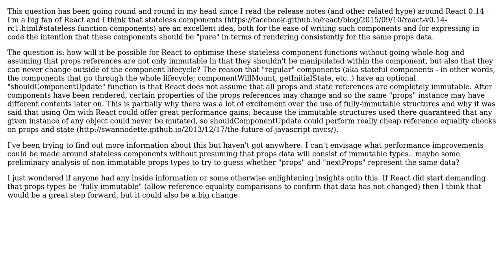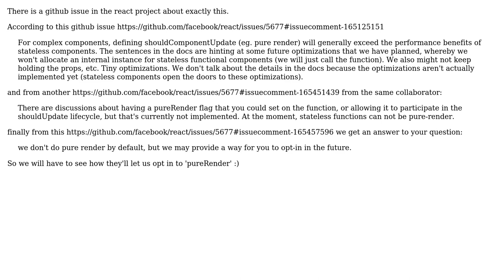How will React 0.14's Stateless Components offer performance improvements without...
Software Engineering: How will React 0.14's Stateless Components offer performance improvements without shouldComponentUpdate?

With thanks & praise to God, and with thanks to the many people who have made this project possible! | Content (except music & images) licensed under CC BY-SA | Music | Images & others | With thanks to user Siamore user JB King user Dan Roberts and the Stack Exchange Network Trademarks are property of their respective owners. You are responsible for your own actions.